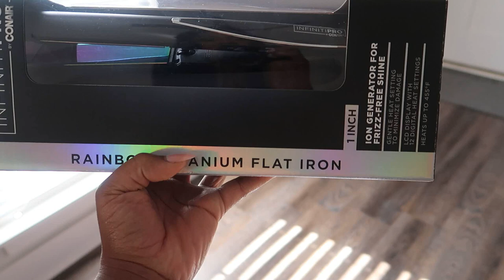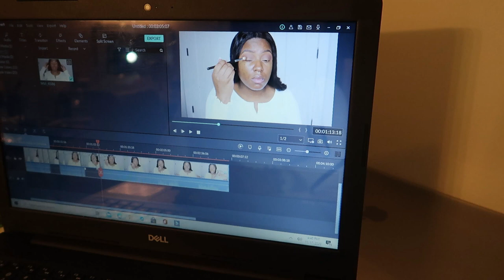CHILL WITH ME | NEW CAMERA | I’M HER MAID OF HONOR!! | BUSY WEEK